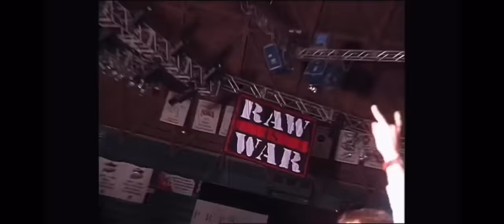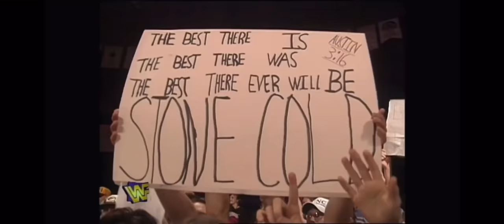Stone Cold Steve Austin Walks In On A Brawl Undertaker It Will Be A Cold Day In Hell WWE Raw5-5-1997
OHH shady firework 3:05

Most of Bret Hart promo was about Shawn Michaels but added everything he said about stone cold in

Sub for more Stone Cold Steve Austin videos!

COPYRIGHT: All World Wrestling Entertainment programming, talent names, images, likenesses, slogans, wrestling moves, trademarks, logos and copyrights are the exclusive property of World Wrestling Entertainment, Inc. and its subsidiaries.